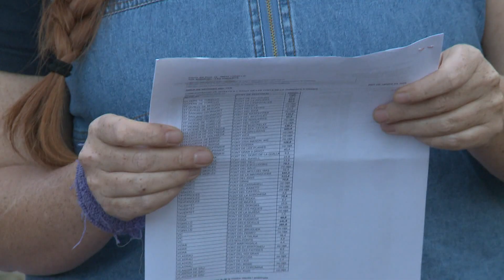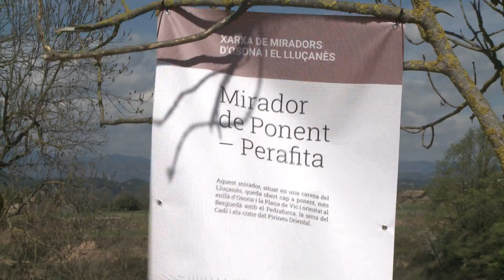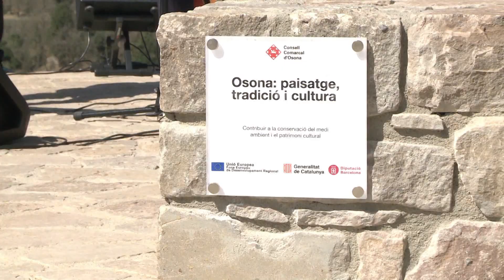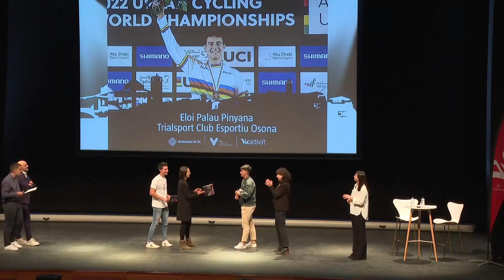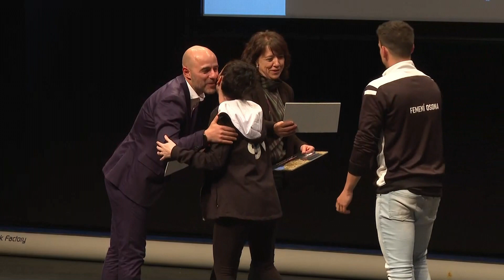El 9 Informatiu (27-03-23)